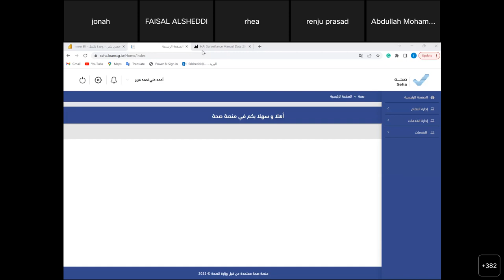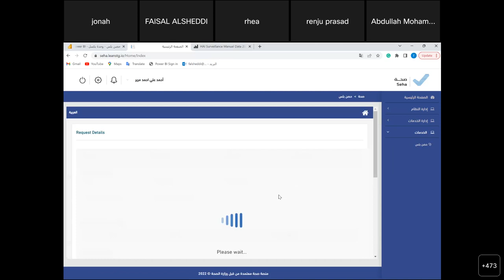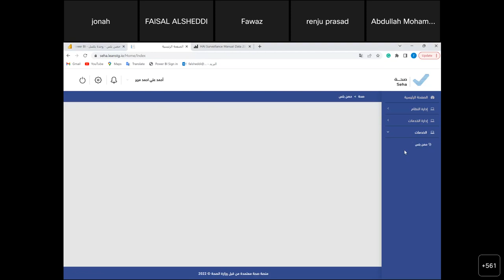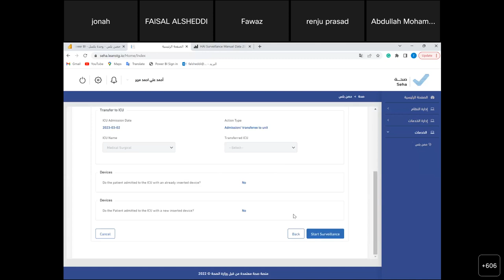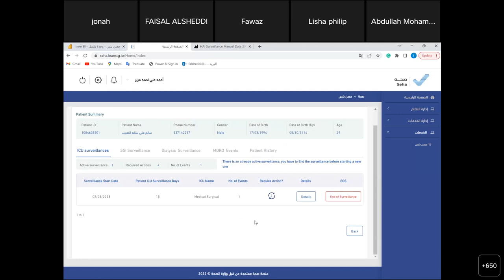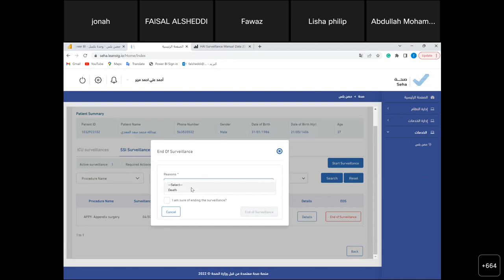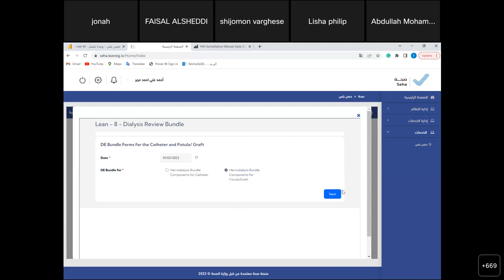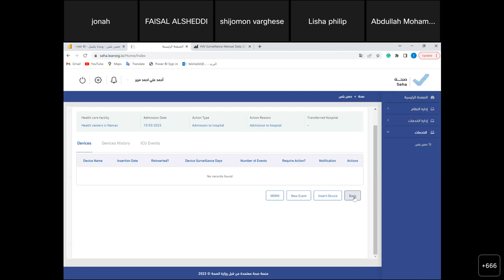Data Entry in SEHA HESN+ Dr Faisal ALSheddi